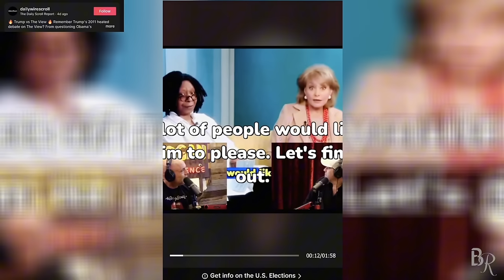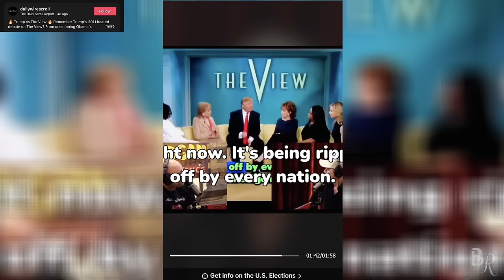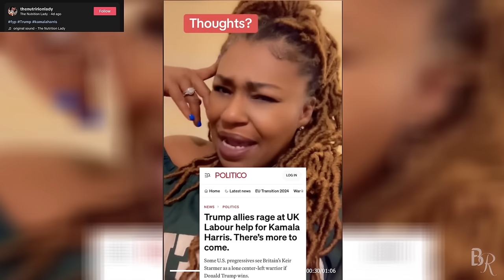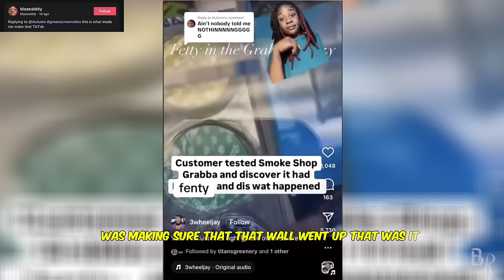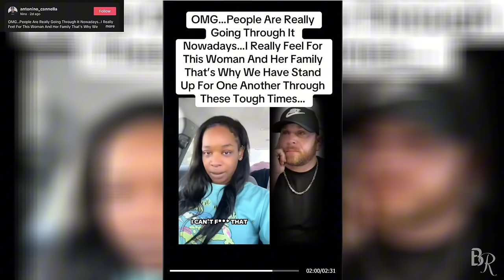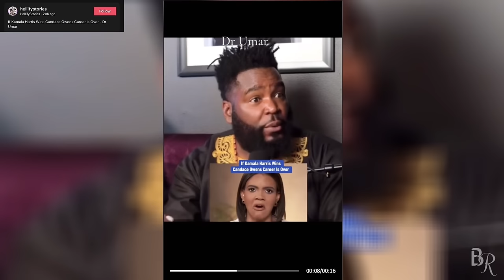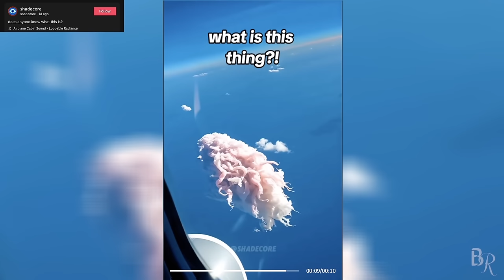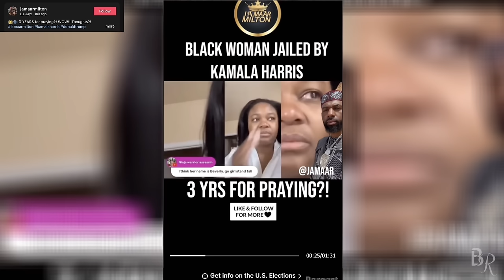The REAL Difference Between TRUTH and LIES in these Videos